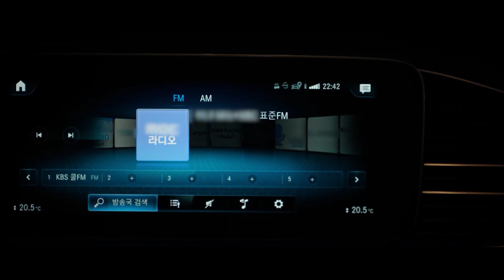[MV] Shinji(신지) _ Longtime Love(우리 너무 오래 사랑했나봐)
Involved.*
Original-Artist(s)/Record-label(s).All the
contents are strictly done for a
promotional purp0se